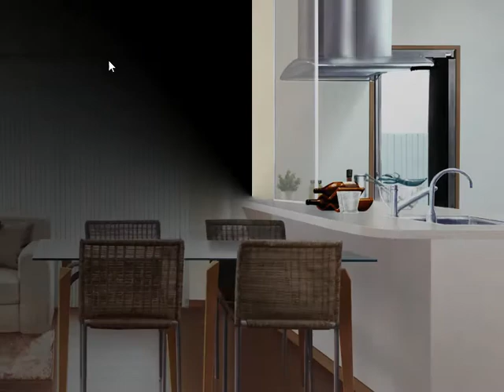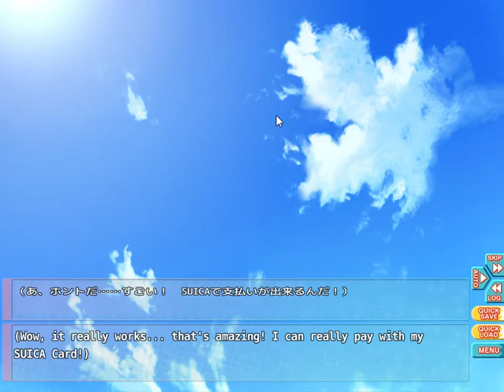Go! Go! Nippon! ✭ 2 - Dat Toiletto :O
For a protagonist who is well versed in anime/manga, he didn't know about the fancy japanese toilets? Really?